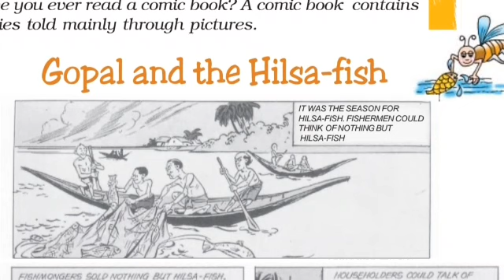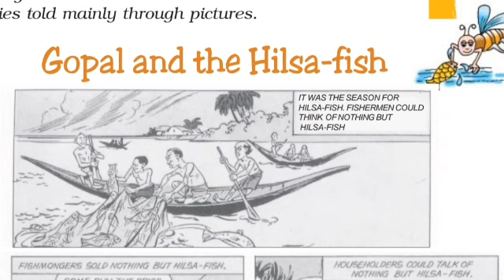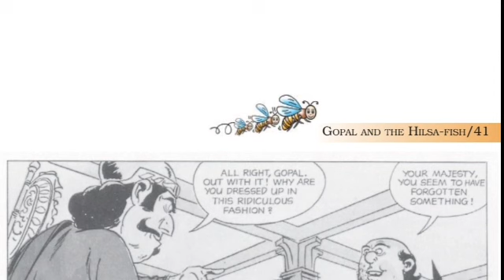Class 7th English Ch 3 Gopal and the Hilsa fish NCERT CBSE (Book Honeycomb)